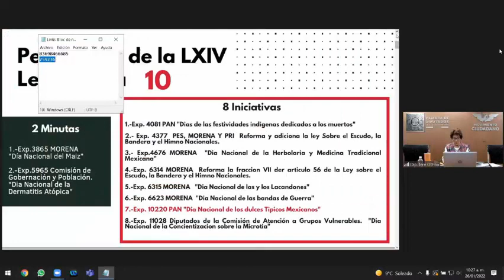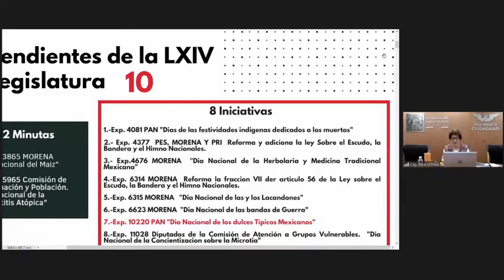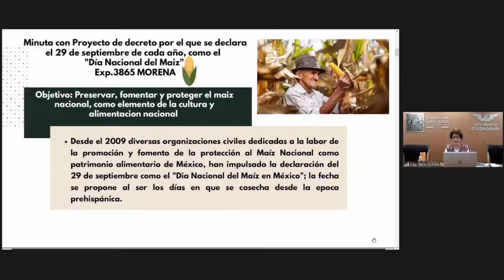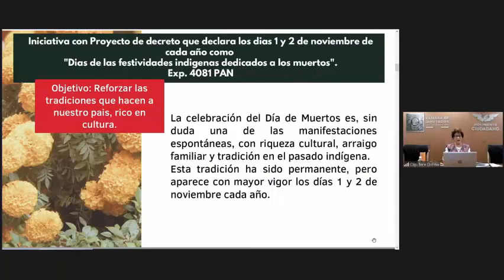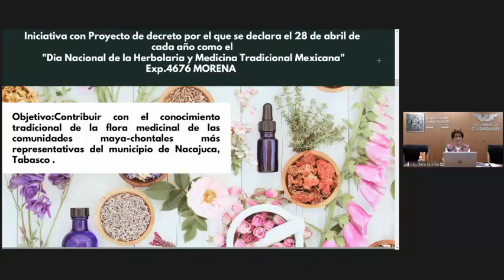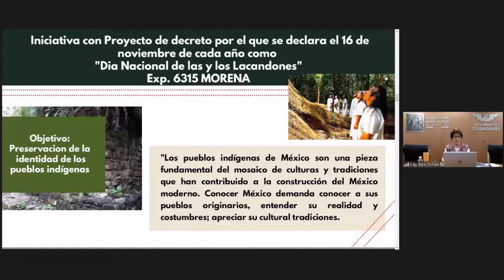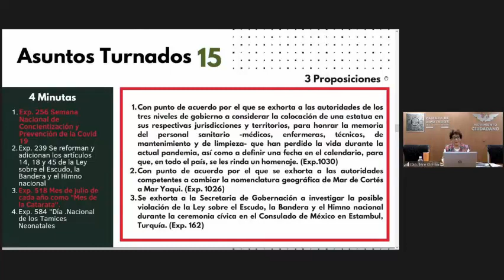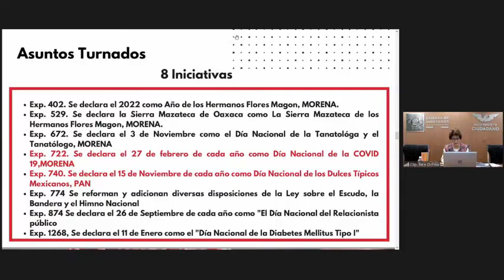26/01/2022 | Subcomisión de Cultura Cívica de la Comisión de Gobernación y Población | Teresa Ochoa